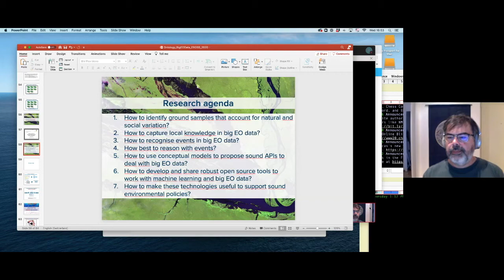Gilberto Camara: Q&A Session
After his talk at EROSS 2020, Gilberto Camara (Group on Earth Observations, Switzerland) is interviewed by our host, Prof. Giancarlo Guizzardi, and answers questions from the audience.

You can find the slides and references for this talk

If you want to know more about EROSS, please visit our

Enrico Franconi,
Giancarlo Guizzardi,
Tiago Prince Sales,
Claudenir Morais Fonseca,

KRDB Research Centre for Knowledge and Data
Free University of Bozen-Bolzano
(Organization Team)